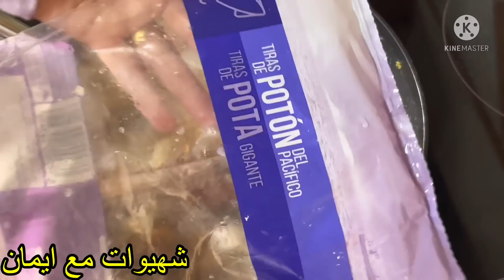أطباق حقاً جد سريعة وبسيطة بعجين واحد حضرت المالح والحلو وبدون عجن ولا ذلك👌🏻مع طبق البطاطس و..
أطباق سهلة وسريعة وبسيطة بعجين واحد حضرت المالح والحلو بدون عجن و لا ذلك مع اقتراح لي العشاء طبق البطاطس بدجاج في الفرن أو المقلاة

مكونات فطائر الغرير
كأس وربع من الفينو 160غرام
كأس وربع من الدقيق الأبيض 150غرام
ملعقة صغيرة من السكر
ملعقة صغيرة من الملح
ملعقة متوسطة من خميرة الفورية
600مل من ماء دافئ